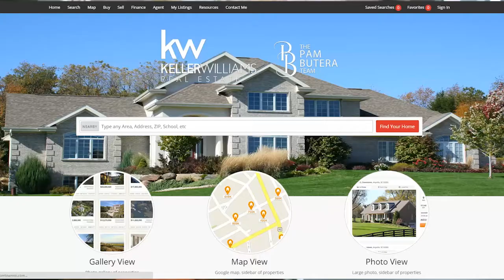Philadelphia Real Estate Agent: Avoid common buyer mistakes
- In today's video, I discuss some common mistakes for buyers to avoid. Often, buyers come in with a low offer, hoping that the seller will come down on the price. This can get you off on the wrong foot with the seller and make negotiations more difficult. To learn about more pitfalls to avoid, watch this short video!

Want to sell your home?

Want to buy a home? Search all homes for sale

Pam Butera
Keller Williams Real Estate
910 Harvest Drive